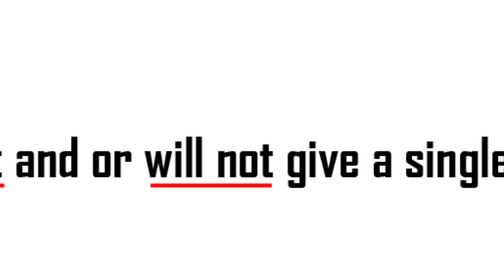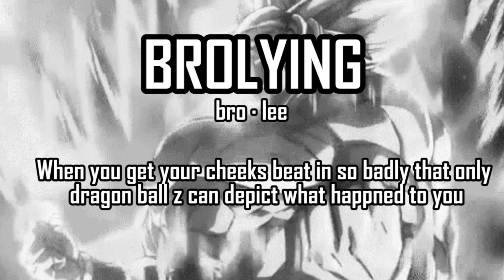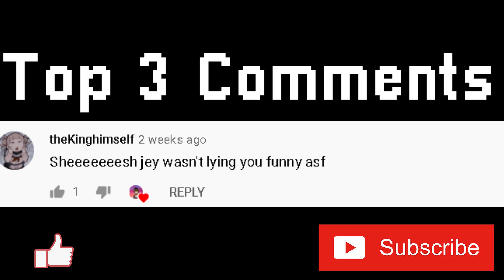BLACK AIR FORCE ENERGY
you see videos online from a lot of creators like cjdachamp talking about how broly has black airforce energy or vegeta has black air force energy or how madara engages in black air force activity. you see videos about black airforce energy anime characters but what exactly is black air force activity? what exactly is this black air force energy meme. well in this animated video imma be talking about exactly what black air force energy/ black air force activity is and how to spot these indivudals who have no concept of peace and harmony whatsoever so consider this a black air force energy meme explained video, put on your black air forces and enjoy the video!